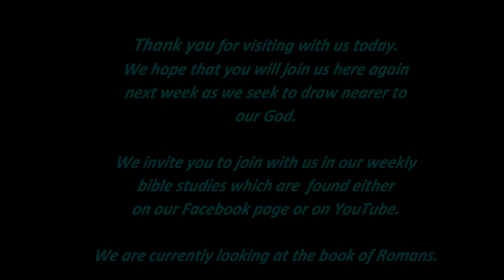"Drifting Dough"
How we should truly invest in our lives.